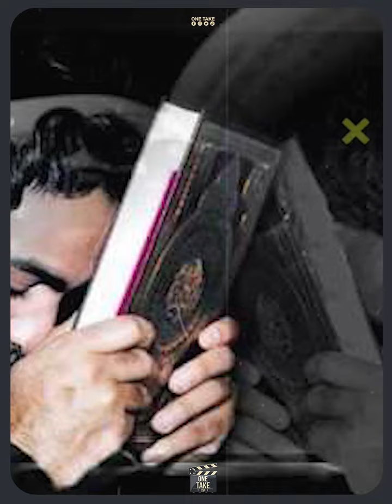مطربون رتلوا القرآن بصوت مميز.. أبرزهم أم كلثوم وتامر حسني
ONE TAKE#الحصري_عندنا